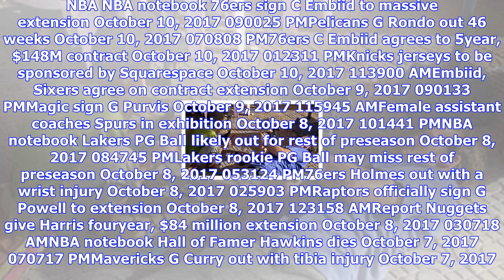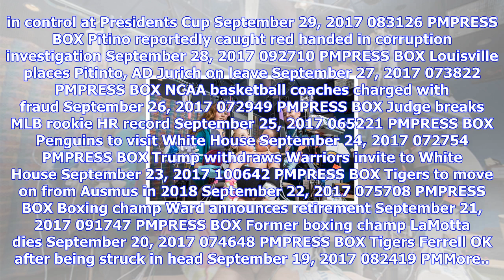Breaking News | Latest stories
Latest stories
Latest stories

NFL NFL Trumps anthem tweet not accurate October 11, 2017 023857 PMDolphins tab DeGuglielmo as senio...